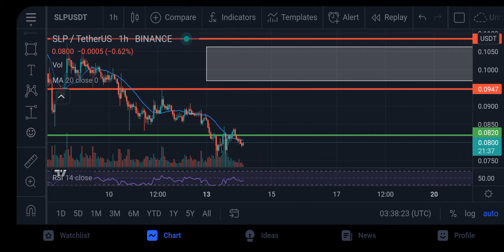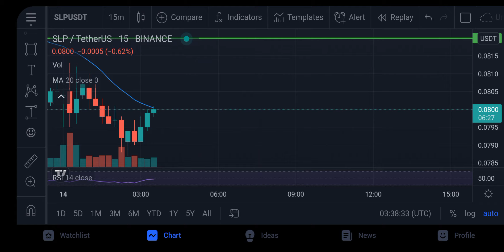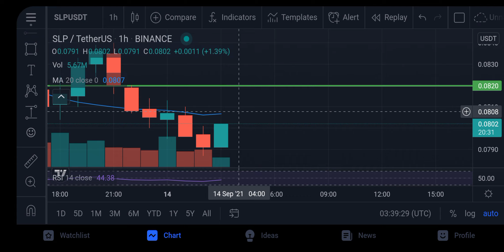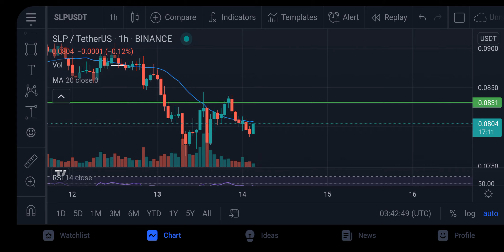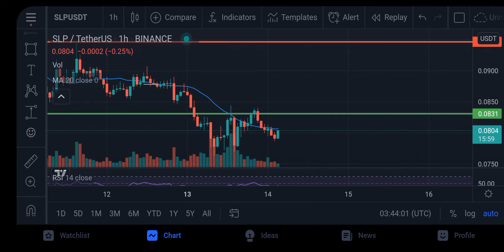SLP SHORT TERM TAGALOG ANALYSIS PRICE PREDICTION SEPTEMBER 14, 2021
axie infinity